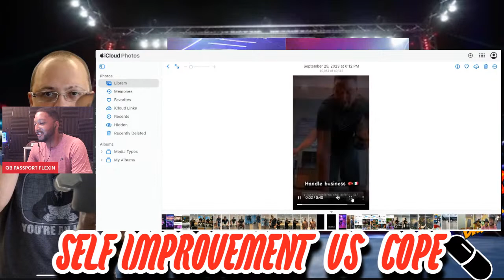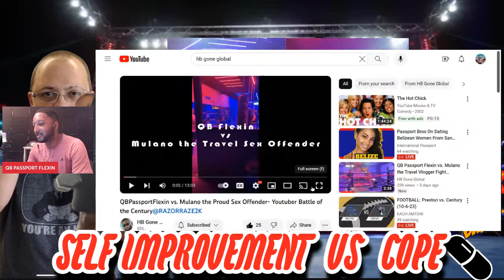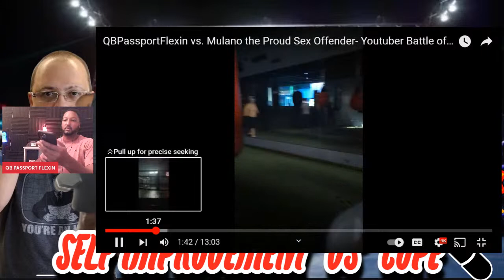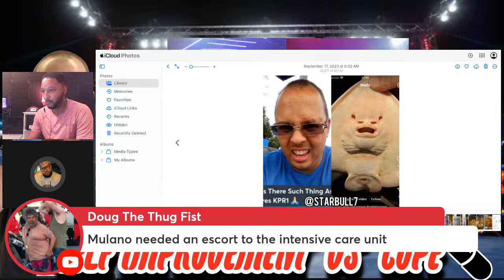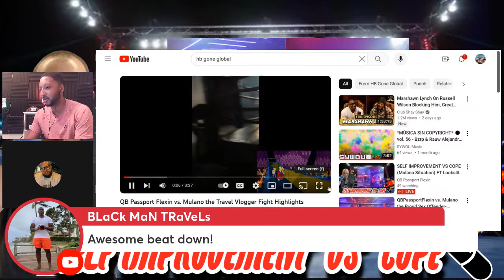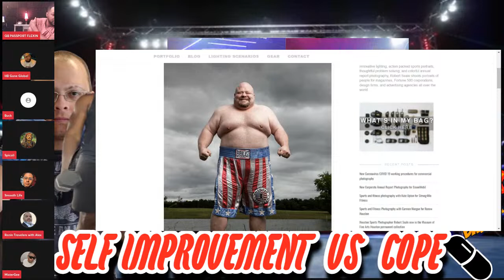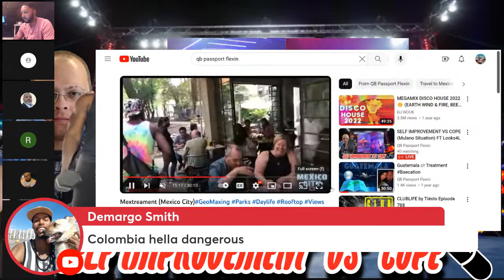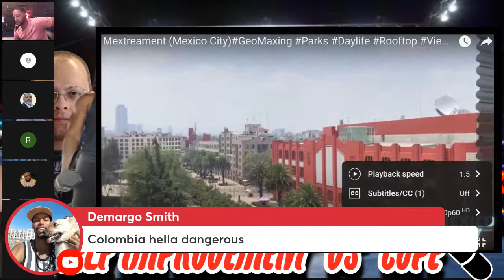SELF IMPROVEMENT VS COPE (Mulano Situation)